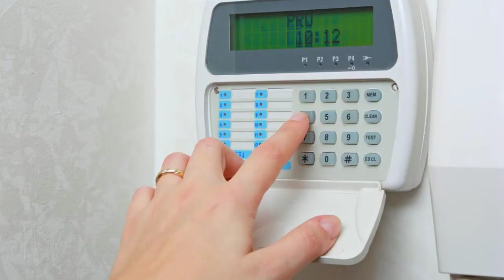Locksmith Brock ON Galocks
Are you locked out of your car in Brock ON?  Do you need an extra house key?  Need a safe to protect your valuables?  Galocks can do all of this and more.  We specialize in high-security systems, re-keying, helping displaced customers who are locked out, and just about anything you can think of inside Brock ON and the surrounding areas.
brock key locksmith car keys locks lock door unlock auto change locked ignition locksmiths replacement replace